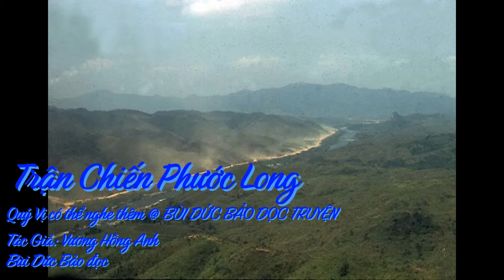Trận Chiến Phước Long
Sau khi Phước Long thất thủ, Trung Tướng Dư Quốc Đống xin từ chức và được Tổng Thống Nguyễn Văn Thiệu chấp thuận. Tổng Thống đã cử Trung Tướng Nguyễn Văn Toàn, chỉ huy trưởng binh chủng Thiết Giáp, cựu tư lệnh Quân Ðoàn 2/Quân Khu 2 (từ tháng 5/1972 đến tháng 10/1974), thay thế tướng Đống trong chức vụ tư lệnh Quân đoàn 3/Quân Khu 3.